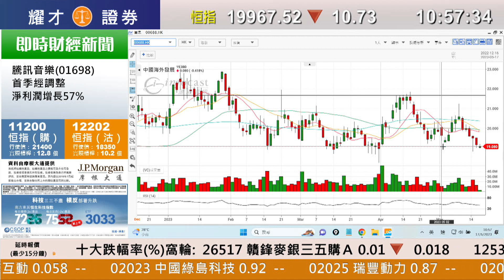耀才財經台 《即市攻略》解答觀眾問題 林芷彤 植耀輝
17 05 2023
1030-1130 即市攻略－解答觀眾問題

0:00 即市攻略／中船防務（317）
01:20 交通銀行（2238）
02:55 澳博（880）
04:29 中移動（941）
05:16 騰訊（700）
06:55 阿里巴巴（9988）
07:34 人民幣／降存款息
08:22 招金礦業（1818）
08:54 內房股